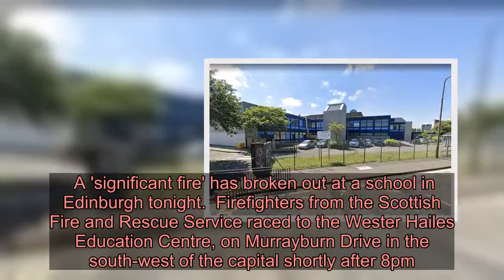Fire crews race to 'significant' blaze at Edinburgh school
A 'significant fire' has broken out at a school in Edinburgh tonight.  Firefighters from the Scottish Fire and Rescue Service raced to the Wester Hailes Education Centre, on Murrayburn Drive in the south-west of the capital shortly after 8pm.  On arrival at the scene crews were met by a blaze within a cupboard.  At total of seven appliances have been sent to the scene.   Thankfully there are no causalities as a result of the fire.   A spokeswoman for the Scottish Fire and Rescue Service said: "We were alerted at 8.04pm to reports of a fire within a school.  "We mobilised seven appliances to Wester Hailes Education Centre where firefighters were met by a fire within a cupboard.    "Crews remain on the scene working to extinguish the fire and make the area safe.  "There are no casualties."  Councillor Mark Brown, who represents the Drum Brae/Gyle area, took to Twitter to say: "Significant fire well underway at Wester Hailes Education Centre this evening.    "Emergency services currently in attendance dealing with the blaze including several fire fighting appliances."